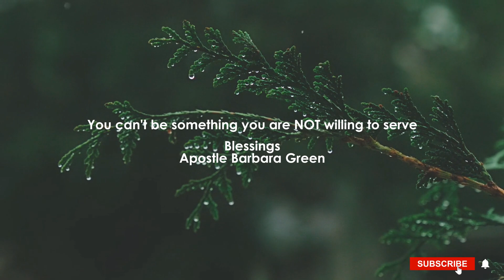Hat Game Come Play!! Learn to Serve!!!! Learn to Serve!!!! Inspirational Series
Thanks everyone,  you guys have been amazing. Thanks for  your support and love, I consider you guys my FaNmily for real.     Stay on this journey with me, we are in for a incredible ride.  You are in my prayers daily and I love you!!!  Please remember Jesus will be your Strength in your weakness.
Prayer: My Lord, savior, and king please bless each person connecting with  me.  Meet the need in each life. Amen.
The Hat Game is about empowerment for all. It's an Outreach project to bless seniors and give out resources all over the world.
The Hat Game is a global Outreach project with a global mandate. To be beautiful, feel beautiful, to battle beautiful.
Vision: Faith-Family-Friends-Fun.  If you want to help me change the world and make it a better place.
Scripture: Psalms 46:5  God is in the  midst of her: she shall not be moved: God shall help her, and that right early
Prayers are always appreciate.
 Let's make the world a better place.
Quote:   You are worthy and You are Beautiful
Quote:   Merry Xmas to All
Quote:    Santa Claus is coming town.
Quote:  Joy to the World!!!
Quote:   Seasons Greeting
May the Lord bless you and keep you!!!